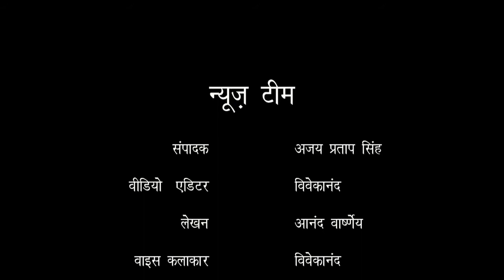जिला संभल, ब्लॉक बिलारी, ग्राम धर्मपुर कुईया